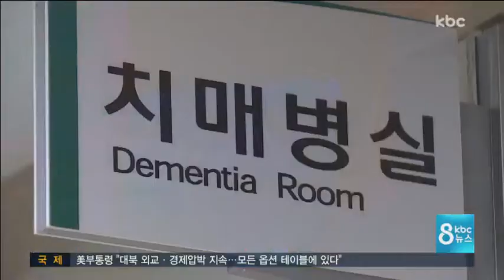광주ㆍ전남 치매환자 6만 5천여 명…지원 실정 '열악'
오늘(21일)은 세계 치매 극복의 날입니다.

광주전남에는 6만명이 넘는 노인들이 치매를 앓고 있는 것으로 파악되고 있습니다.

환자 본인은 물론이고 가족들도 큰 고통을 겪고 있지만 광주전남은 전국에서 치료 시설과 여건이 가장 열악합니다.

보도에 정경원 기잡니다.